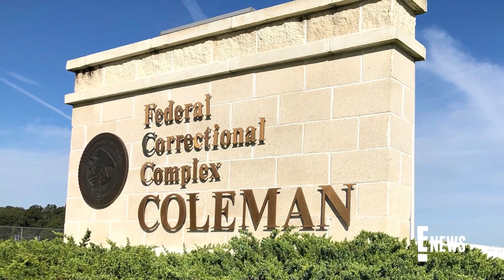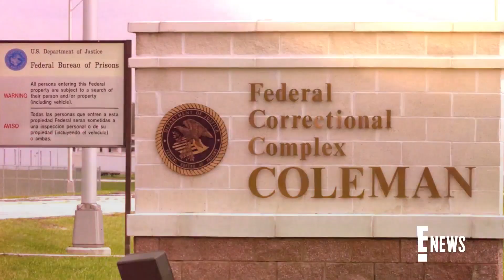Former U.S. Gymnastics Doctor Larry Nassar Stabbed in Prison | E! News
Disgraced former doctor Larry Nassar, who is currently serving time for his sexual abuse case, was stabbed multiple times at a federal facility in Florida during a dispute with another inmate. Get the details.